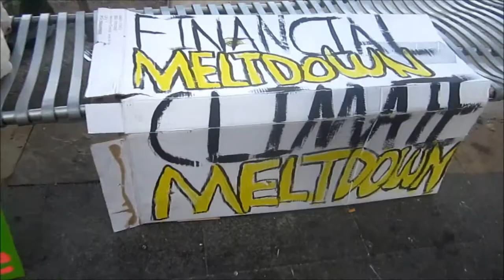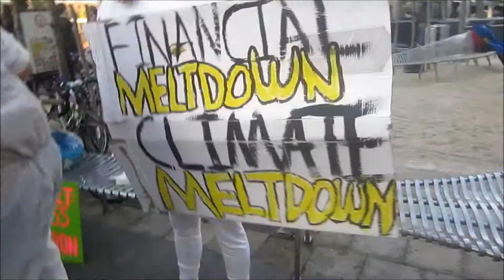Occupy Wall Street S17 (NYC): Part 1 - Pre-Planning In The Green Zone